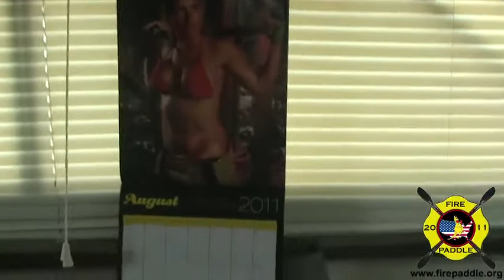Firepaddle Stormy Weather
Firepaddle meets head on into heavy storms